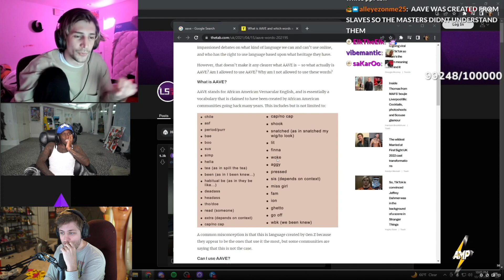"I dont use these Words"